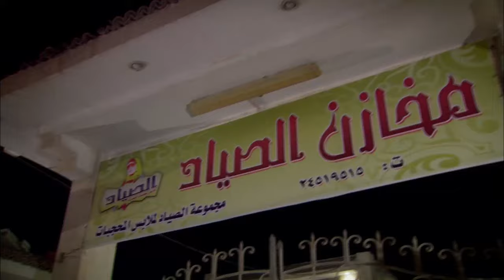مسلسل الاكشن والدراما | الحلقة الثانية | بطولة مصطفى شعبان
الذي بدأ مع أبيه في مصنع صغير للأزياء بحي شعبي إلي أن وصل به إلي عدة مصانع لأشهر مصمم أزياء عربية، ولكن تظل آفته الكبري حبه الزائد للنساء ليدخل في علاقات عديدة تنتهي كلها بالزواج من أول لحظة، فهو يعشق النساء ويرفض الحرام ليتزوج، متعللًا بفكرة تحليل الشرع.